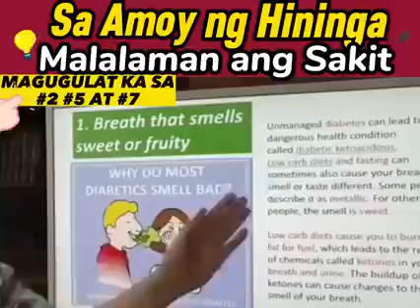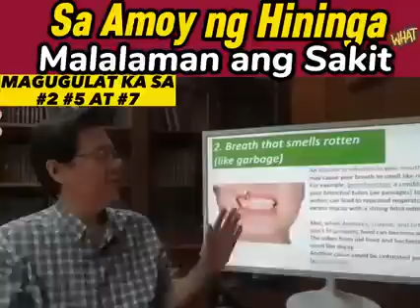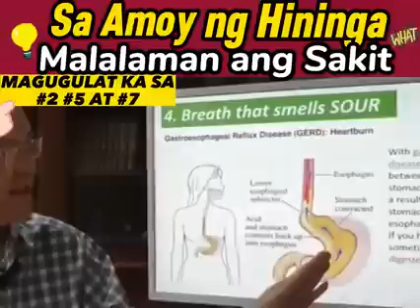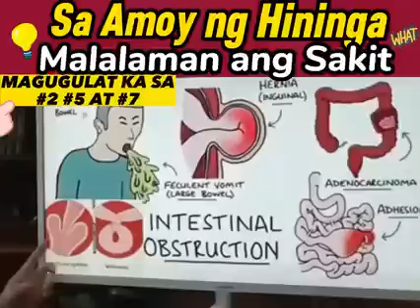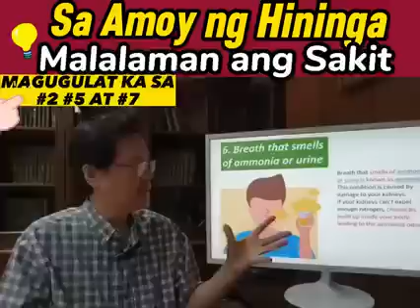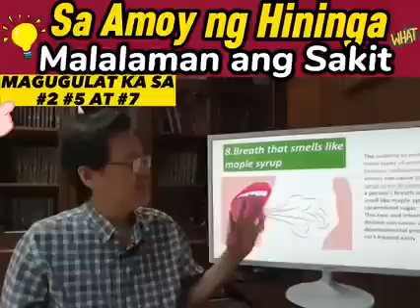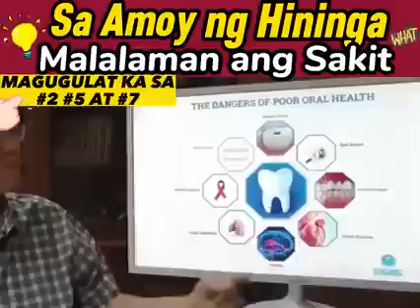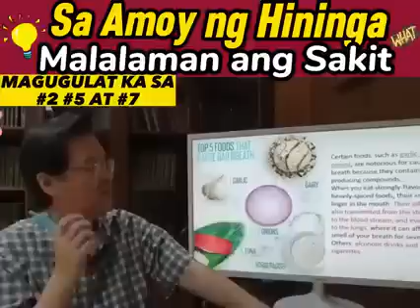Sa Amoy ng Hininga, Malalaman ang Sakit? - By Doc Willie Ong (Internist and Cardiologist)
Sa Amoy ng Hininga, Malalaman ang Sakit?